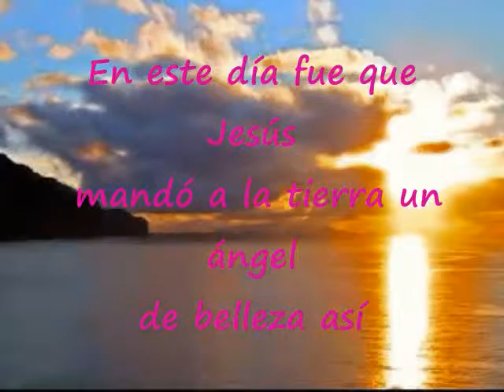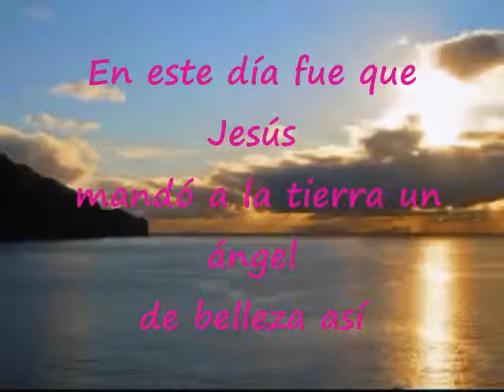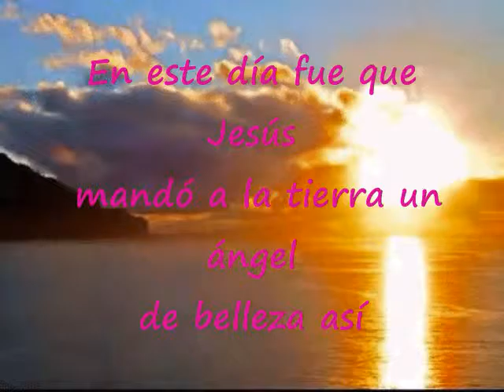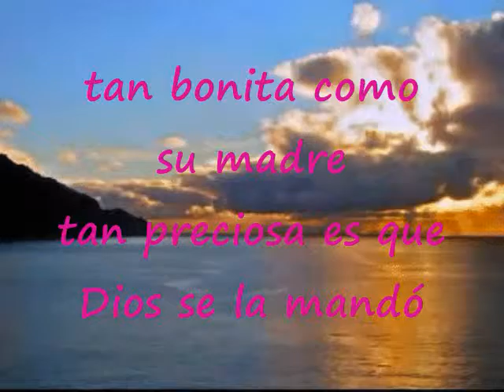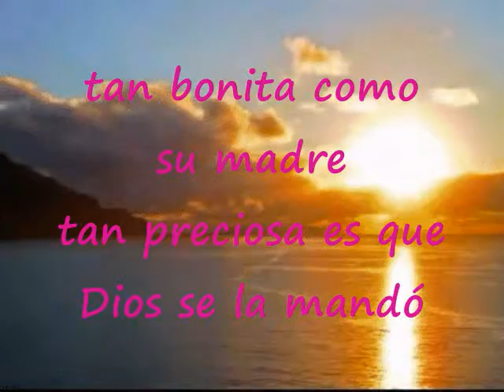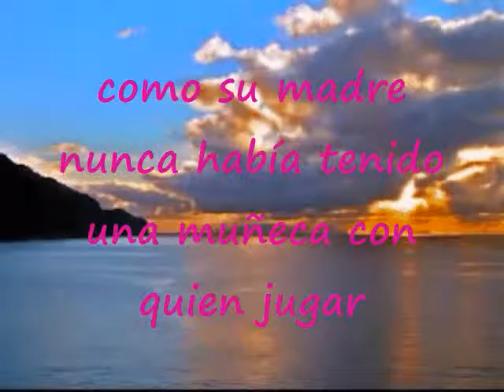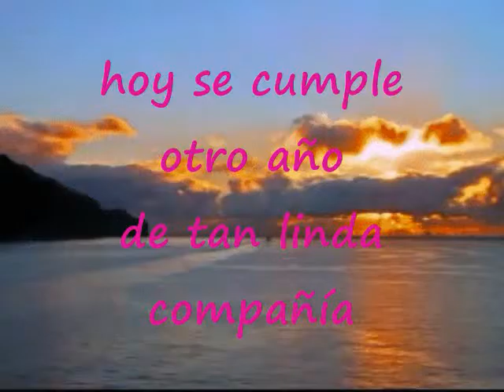Como Las Flores Del Jardín De Dios Pista